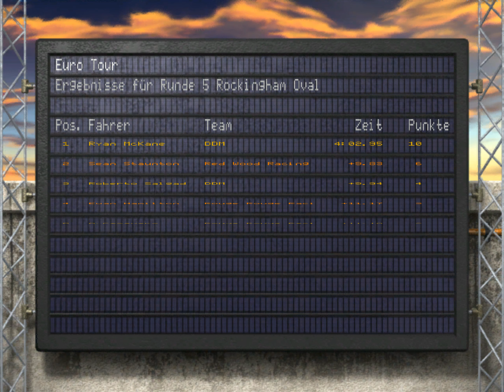DTM RACE DRIVER 🏁 23: Der folgenschwere Fehler [4K60] - Let's Play DTM Race Driver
Let's Play DTM Race Driver™ (Blind) - Part 23 - Der folgenschwere Fehler

▶ Informationen über diese Folge:
Heute versuchen wir uns an der letzten Meisterschaft der Power-Racing-Gruppe und beginnen hier mit dem ersten Rennen bei Charlotte. Jedoch versagen wir hier so sehr, dass wir gleich die ganze Meisterschaft neu starten wollen. Ich wähle somit also im Pause-Menü die entsprechende Option, um die Meisterschaft zu verlassen, stelle im Nachgang allerdings fest, dass uns diese Meisterschaft nun nicht mehr zur Verfügung steht! Ernüchtert spiele ich also die Euro-Tour nochmal, die wir bereits abgeschlossen haben, um an mehr Punkte für die nächste und letzte Gruppe zu kommen. Dieses Durchspielen wird allerdings in stark gekürzter Fassung gezeigt. Im Anschluss daran versuchen wir erneut unser Glück bei der American All-Stars-Meisterschaft...

▶ Gefahrene Strecken in dieser Folge:
- Charlotte
- Rockingham Oval (Material gekürzt)
- A1 Ring (Material gekürzt)
- Rockingham Road (Material gekürzt)
- Brands Hatch Indy (Material gekürzt)
- Catalunya (Material gekürzt)
- Charlotte

▶ Mitspieler in dieser Folge:
- Lettendo

▶ Eigenschaften dieses Let's Plays/dieser Folge:
- Spiel ist für mich blind. (🕶)

▶ Informationen über dieses Spiel:
- TITEL: DTM Race Driver™
- ENTWICKLER: Codemasters
- PUBLISHER: Codemasters
- PLATTFORM: Personal Computer (Microsoft Windows)
- GENRE: Rennspiel
- DEUTSCHLAND-VERÖFFENTLICHUNGSDATUM (PC): 28. März 2003

▶ Videoeigenschaften:
G R A F I K:
- KANTENGLÄTTUNG: FXAA* + MFAA*
- ANISOTROPE FILTERUNG: Aktivieren nicht möglich
- ZUSÄTZLICHE EINSTELLUNGEN: Höchste Grafikeinstellungen
- AUFLÖSUNG: 2880 × 2160 Pixel (Ultra High Definition / UHD / 4K)
- SEITENVERHÄLTNIS: 4:3 (Spielbedingt)
- BILDER PRO SEKUNDE: 60**
- BITRATE & CODEC: HEVC mit durchschnittlich rund 4,768 MiB/s
- FARBTIEFE: "True Color" (3 Bytes pro Pixel)
* Ermöglicht durch Verwendung der NVIDIA-Systemsteuerung.
** Eventuelle Lags sind der Tatsache geschuldet, dass das Spiel noch auf Direct3D-Version 8.1 läuft. Alle nachfolgend Let's Playten Spiele laufen mindestens auf Version 9.0.
S O U N D:
- KANÄLE: 2.0 - Stereo (Bedingt durch YouTube-Beschränkungen)
- ABTASTRATE: 48 kHz
- BITRATE & CODEC: AAC mit durchschnittlich 31,25 KiB/s
- SAMPLINGTIEFE: 2 Bytes

▶ Verwendete Spiel-Version, -Updates und -Erweiterungen (offiziell):
- Es wird die deutsche "Directors Cut"-Version des Spiels mit dem Update 1.1.120 verwendet.
- Für dieses Spiel sind keine Erweiterungen verfügbar.

▶ Verwendete Spiel-Modifikationen (inoffiziell):
- Verwendung der NVIDIA-Systemsteuerung um Kantenglättung zu ermöglichen.

▶ Meine PC-Komponenten:
- PROZESSOR: Intel Core i7-8700K @ 4,3 GHz
- GRAFIKKARTE: Nvidia GeForce GTX 980 [Zotac AMP! Edition]
- LAUFWERK: LG BH16NS40
- NETZTEIL: Sharkoon WPM Bronze 700W
- HAUPTPLATINE: ASRock Z370 Extreme4
- DATENTRÄGER: Seagate 2DP166
- ARBEITSSPEICHER: Crucial CT2K8G4DFD8213
- MONITOR: Samsung U28E590D
- KOPFHÖRER: Philips SHP1900
- MAUS: Rapoo 1200P
- TASTATUR: Rapoo E2000P
- MIKROFON: Auna MIC-900B
- LAUTSPRECHER: Creative Gigaworks T20 Series II
- USB-HUB: Speedlink SL-7416-SBK
- GAMEPAD: Microsoft Xbox One Controller

Viel Spaß mit Let's Play DTM Race Driver™!